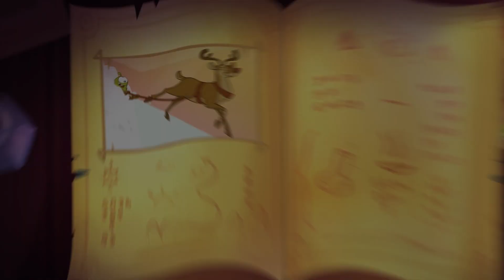Om-Nom - Winter Wünsche | Compilation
Om-Nom wünscht sich einen schönen Winter.

Schleckermaul Om-Nom ist auf der ganzen Welt unterwegs, isst eine Menge Süßigkeiten und erlebt Abenteuer! Sei bei seinen Abenteuern dabei und hilf ihm dabei viele Rätsel zu lösen! Werde ein wahrer Meister und finde alle versteckten Objekte in den Videos! Kinder lieben ihn, du auch? Dann kannst du dir die brandneuen Folgen von Om-Nom hier ansehen!

Endlich gibt's die Om-Nom Stories auch auf Deutsch. Der kleine, grüne Tollpatsch erlebt die tollsten Abenteuer. Das wird spaßig!